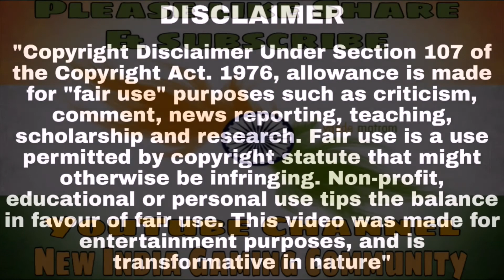Orange Rock vs LCraft vs 7S Final Circle|PMCO 2020 Spring Split Semi-finals Day 3 Match 2 Highlights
Orange Rock vs LCraft vs 7Seas in the Final Circle |PMCO 2020 Spring Split Semi-finals Day 3 Match 2 Highlights